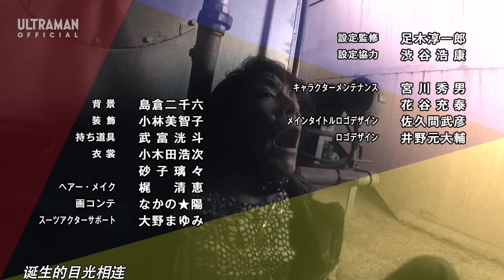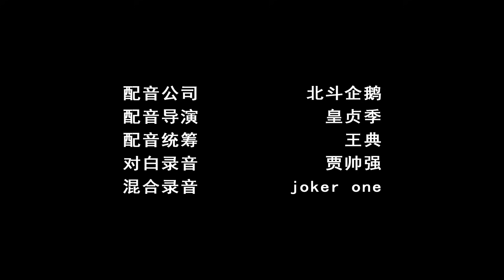《泰迦奥特曼》第4集「群狼的挽歌 」中文配音版 -官方HD-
专门处理外星人事件的警察外事未知科向伊吉斯发来了新的委托。据说一个叫恶人协会的组织在城市里安装了“怪兽炸弹”。阿誉似乎好像知道些什么，只身前往罪犯组织。
阿誉和主谋有什么不为人知的关系？
怪兽炸弹即将爆炸！！
三人小队的最后一位英雄现身了！